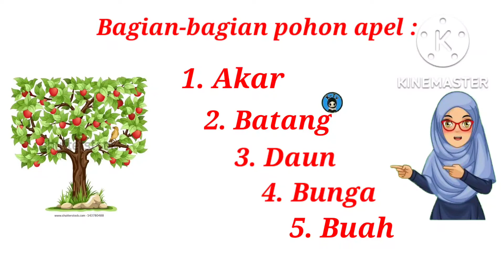Video Pembelajaran Buah Apel Nur Samsiah